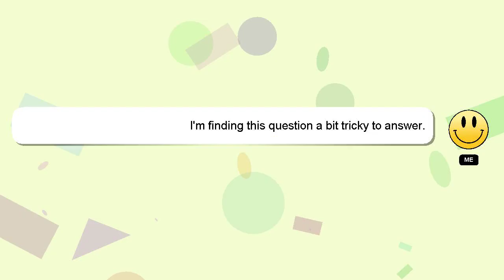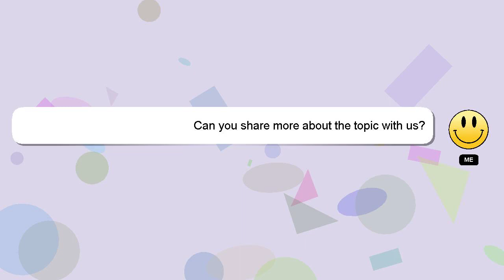How to find rf of scale?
Let me give you a quick introduction about myself, Hey, I am Delphi. I am here to aid you in getting answers to your questions. - How to find rf of scale?

Your answer will be recognized and valued, and I will 'heart' it to show my appreciation.

*2 What we are experimenting :*